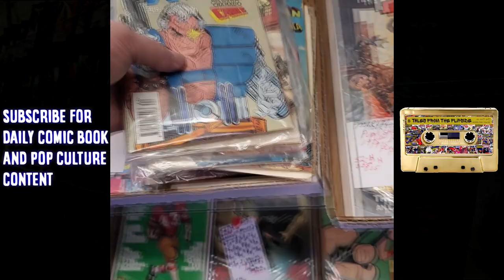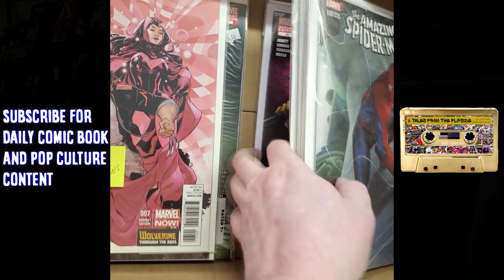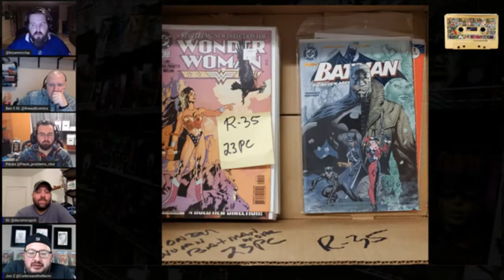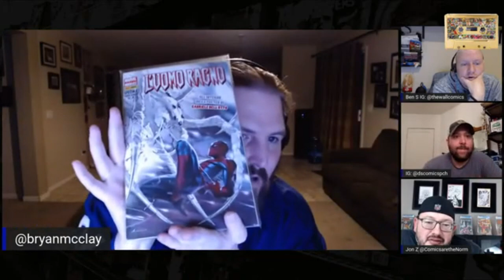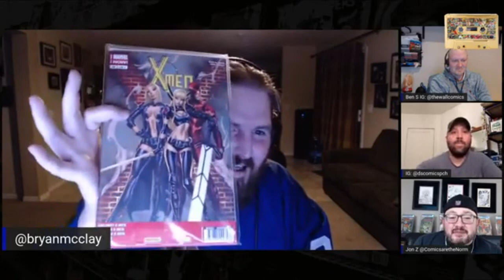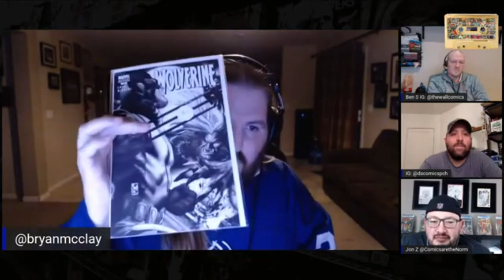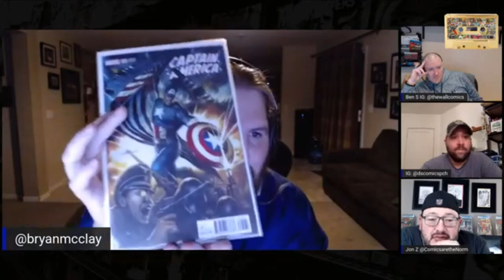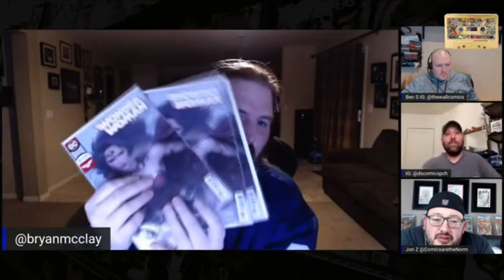Crazy Comic Book Auction -Variants, Foreign, & Vintage Comics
In this Tales From The Flipside Clips, McClay hit up a massive comic book auction that was full of Foreign Keys, Variants, Slabbed Books, and Vintage Comics all in one place. The crew was absolutely blown away!

Need something to stabilize your books in boxes? Checkout Comic Barricade!